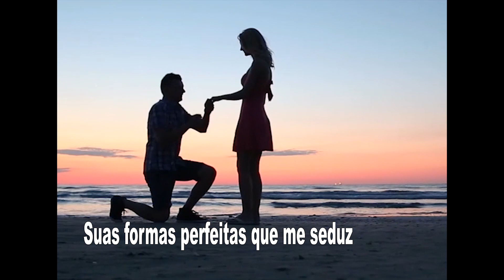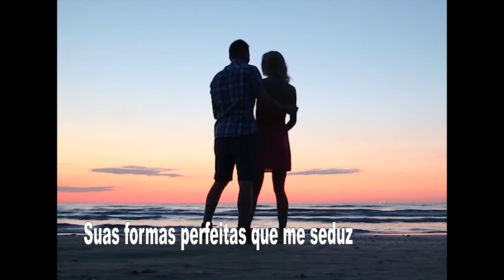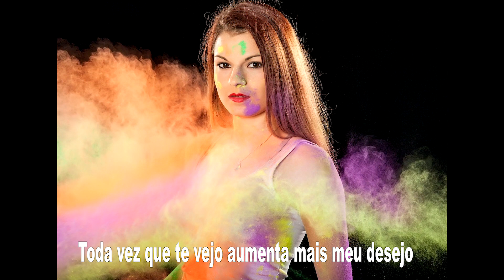●MENINA DNA MODIFICADO / SERES DIFERENTES /O QUE HÁ NO FIM DO UNIVERSO? EXISTE VIDA NO ESPAÇO? ATUAL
ISNCREVA SE NO MEU CANAL

Existe vida no espaço? / Segredos da NASA/ Discovery Brasil
Vocês conhecem alguém que também passou por um momento assim? Então deixe nos comentários.

De acordo com a Xinhua, três bebês geneticamente modificados nasceram no projeto de Jiankui. As autoridades chinesas anunciaram em janeiro de 2019 que outra mulher estava grávida de uma criança com o DNA modificado, além das gêmeas, mas o nascimento deste bebê não foi confirmado. segundo a Google
Essa música conta a história de uma Menina que se dizia ser diferente e ter (DNA modificado), será que é verdade?
Galera! Será que o planeta Terra já recebeu a visita de seres extraterrestres? Ou de pessoas com DNA modificados.  Estariam eles aqui em segredo já há muito tempo, sem nós sabermos? Cientistas dos Estados Unidos e Reino Unido responderam que sim. De acordo com estudos, já existe relatos de pessoas da presença desses seres.
Aconteceu uma explosão que é definida e a mais aceita teoria dos cientistas para a formação do Universo: o chamado Big Bang..
Tudo sobre este assunto neste vídeo do Dney Ventura, onde conta e canta a história de uma menina diferente com DNA modificado e que ao conhece-la ficou sabendo que ela era uma desses fenômenos.
Vocês já viram alguma pessoa assim ou algum extraterrestre?
Então deixe um comentário a baixo

Eu Dney Ventura acredito que existe sim algo superior. Seres mais evoluídos no nosso sistema solar, sem o nosso conhecimento. Existe muitas pessoas que já avistaram objetos estranhos no céu, tipo um cristal, disco, luzes, objeto que viajam em velocidade fora do normal.

Todas as imagens utilizadas neste vídeo foram obtidas no Pixabay

 0:00 – Introdução
 0:20 – Menina chegando do espaço
 0:39 - Ele se apaixonou por ela
1: 04 – Ela mostra o seu segredo
 2:35 – Pedido de casamento
3:00 - Fez de tudo para lhe conquistar
3:22 – Os discos voadores vieram buscá-la

Letra
Menina Bonita DNA Modificado
Menina bonita que passa por mim
Deixa um perfume no ar me
Me dá uma louca vontade de amar
Cabelos cumpridos como raios de luz
Tuas formas perfeitas que me seduz
Toda vez que te vejo aumenta mais o meu desejo
Mostra teus segredos quero provar do teu meu
Te dou meu amor te levo para o céu
E quando termina menina é um banho de mel
E quando termina menina é um banho de meu

  Neste vídeo Dney Ventura vai mostrar uma das suas várias músicas inéditas de sucesso!
De uma forma simples pratica você vai assistir e ver que se trata de música especial para gravar e fazer sucesso.
Se você está querendo músicas boas para gravar e fazer sucesso eu tenho as melhores para você!
Pensando na sua necessidade eu criei esse canal para postar as melhores músicas inéditas, eu tenho certeza que vai te ajudar e fazer muito sucesso gravando pelo menos uma de minhas músicas
Assiste agora mesmo este vídeo! Eu tenho certeza que você vai gostar do que eu tenho para lhe mostrar!
Sou compositor, e eu tenho 50 anos de experiências, compondo músicas inéditas, em todos esses anos eu procurei me aprimorar estudando composições, arranjos, canto, edições de vídeos, para cada vez melhor apresentar letras, músicas especiais para vocês.
O compositor é extremamente importante, pois sua música e letra, podem transformar ideias, conceitos, tendências, e muito mais.
Muitos pesquisadores reconhecem que determinadas músicas e letras proporcionam bem-estar, acalma, relaxa e traz felicidade para as pessoas.
Componho vários estilos: músicas infantis, músicas Pop, Rock, MPB, Popular, Piseiro, Românticas, Brega, Samba, Bossa Nova.
A ideia central é que artistas, cantores, cantoras, produtoras possam se beneficiar deste conteúdo
Todas essas músicas podem ser liberadas para gravação e por isso podem ficarem bem tranquilos para escolherem qual é a melhor música que se encaixa nos seus estilos
Inscreva se no meu canal Dney Ventura: